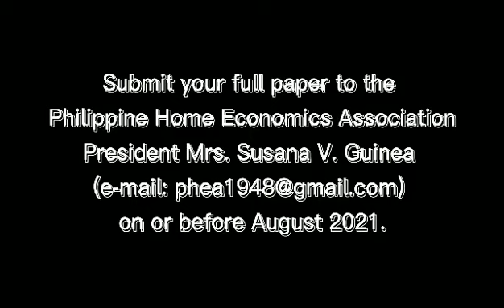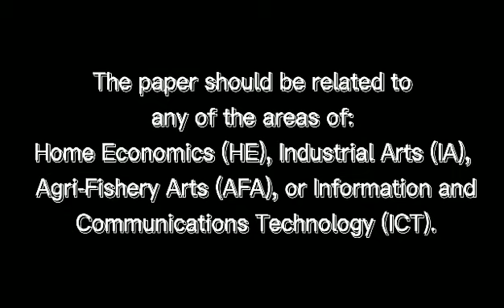PHILIPPINE HOME ECONOMICS ASSOCIATION (PHEA) Paper Presentation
PHEA Paper Presentation Guidelines

Attach a letter of intent to the paper. Submitted papers are pre-screened. Papers that fail to comply with the PHEA paper preparation guidelines shall be rejected and will not pass through a peer review. The paper should comply with APA style guidelines and related with any of the areas of Home Economics (HE), Industrial Arts (IA), Agri-Fishery Arts (AFA), or Information and Communications Technology (ICT).

All submitted papers will be treated confidentially. It will undergo blind peer review by the members of the PHEA Board of Directors and their counterparts before acceptance for presentation.

The author/s will be notified of the decision whether the paper is accepted or not. When the paper adheres to the PHEA format and criteria, it will be certified for presentation at the PHEA’s National Conference and Training either orally or through poster.

The paper should follow the guidelines of the Publication Manual of the American Psychological Association, 6th Edition.
A. General Formatting
    1. Double-space all parts of the paper, including abstract, quotes, references, and tables.
    2. The components of the paper should be arranged in the following order:
         - MS Title Page
         - Abstract
         - Text of article
         - Reference list
         - Appendices (if any)
         - Tables (if any)
         - Figure tittles & figures (if any)
    3. For each table or figure, insert a location note (e.g., Table 1 about here) at the appropriate place in the text.

B. References
- - Author, A. A., Author, B. B., & Author, C. C. (year). Title of article. Title of Periodical, xx, pp-pp.

C. Additional Items Required
- - An abstract of no more than 250 words should precede the body of the paper.
- - Immediately below the abstract, list up to five key words, in alphabetical order, by which the paper may be indexed.We do see things differently.